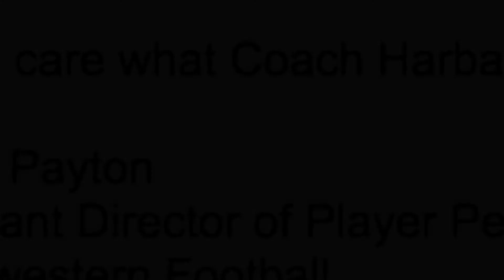Tanner Rickle workout in Cleveland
Coach Harbaugh seems to be watching intently as our #1 Dual-Threat QB tosses the rock over the top of the defense and where only his man can go up and get it!